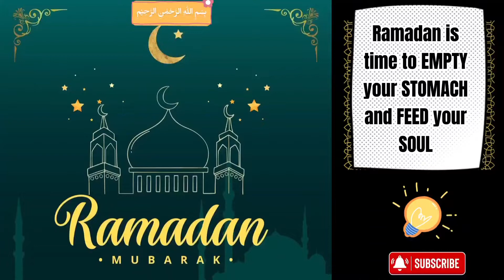Ramadan Iftar Treat:3, 5Mins Make & Store Dhaniya Imli Chutney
Welcome to our 3rd Ramadan Recipe which is so quick and easy to make..and fingerlicking. Unique and delicious combinations that will become your favourite.

Ingredients Needed:

☆ Coriander
☆ Imli Pulp
☆ 2 Garlic Cloves
☆ 2 Green Chillies (to taste)
☆ Salt

Adjust Ingredients to your liking 👍